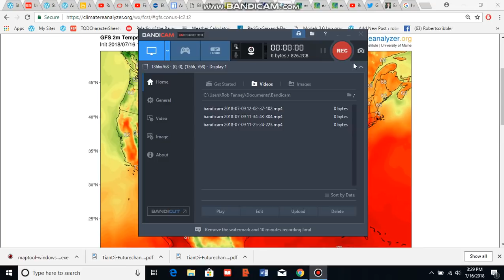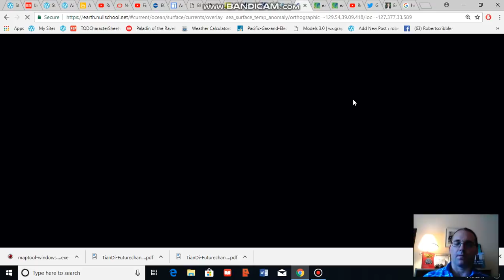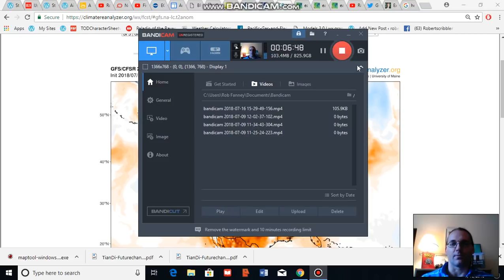More Abnormal Heat Predicted for the U.S. and North American West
Climate change related features like much warmer than normal Pacific sea surface temperatures are contributing to the potential for more severe western heat.